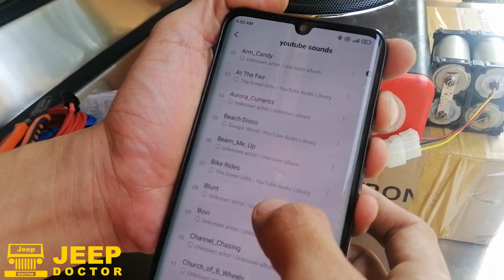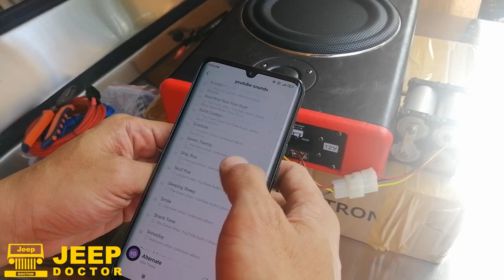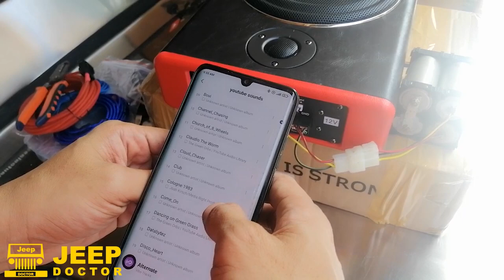Grabe bumayo ang sound system na'to - small but terrible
May sound system na ang owner type jeep natin mga boss. at grabe lakas neto kahit maliit sya. no worries na din sa pag iinstall dahil napakadali ng wirings neto.

Please also SUPPORT my FACEBOOK PAGE JEEP DOCTOR PH